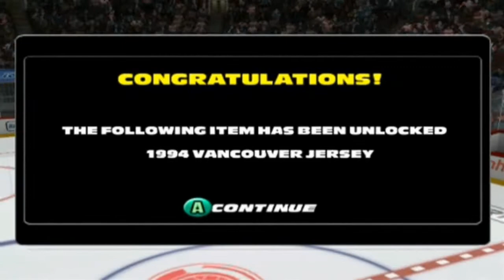NHL Hitz 2003 - Exhibition mode playthrough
A normal playthrough of the Exhibition mode in NHL Hitz 2003, featuring the Detroit Red Wings and the Vancouver Canucks. Things get really intense in the 3rd Period. Game is being played using a real Nintendo GameCube console, hooked up with its Component cable.